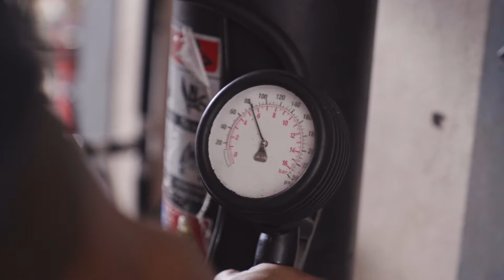Saga | Lenso Saber | Ecowheels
That's it, our second video of Lenso Jager Saber.

📍Location: Key in “Ecowheels” in Google Maps or WAZE
(They will guide you to the right place, don’t worry)

Please note:
We do our best to answer your message as they arrive. However, due to the high volume of messages that we receive it may take up to 2 business days to receive a reply. If you need immediate assistance we ask you to walk in to our shop or call directly.